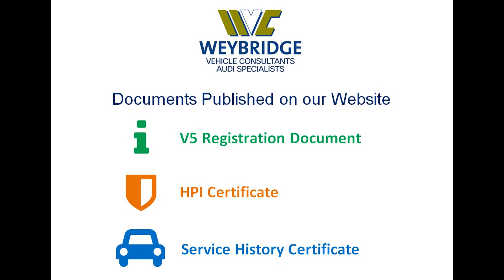BMW 530D MSPORT